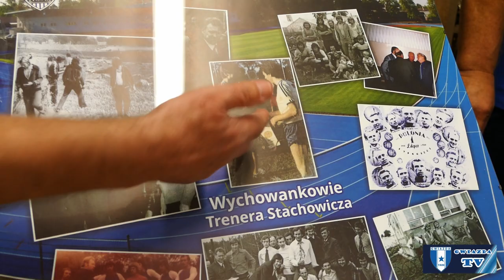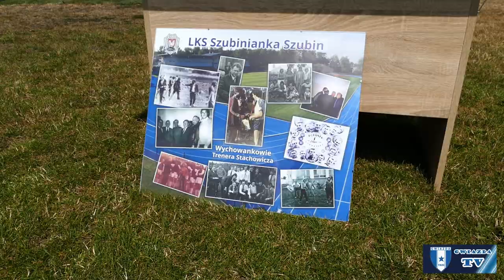II Memoriał im. Mariana Stachowicza 20.07.2019